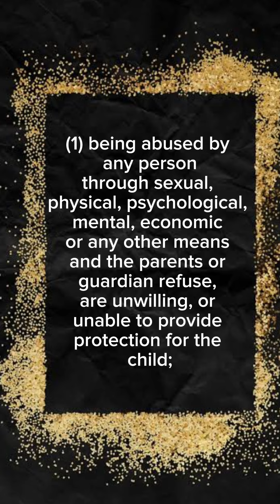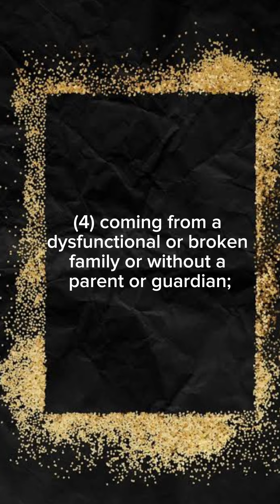Sino ang Children At Risk under RA 9344